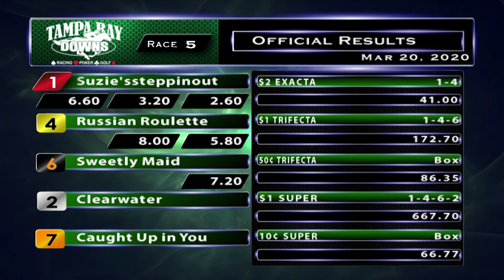March 20, 2020: Race 5